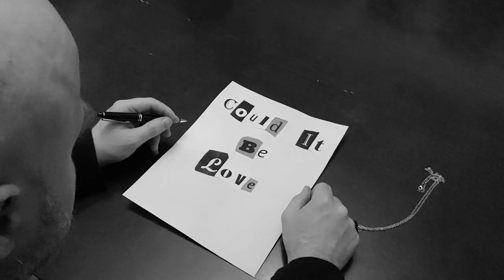Checkerboard Floors - Could It Be [Official Music Video]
"Could It Be", the single from Checkerboard Floors, is streaming everywhere Friday, May 26, 2023.